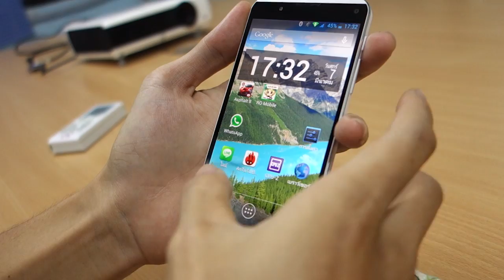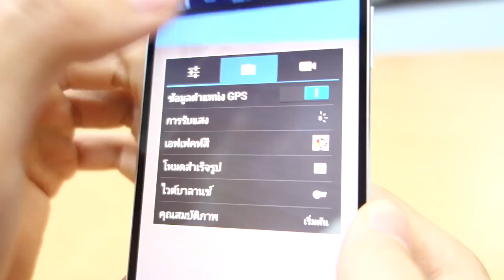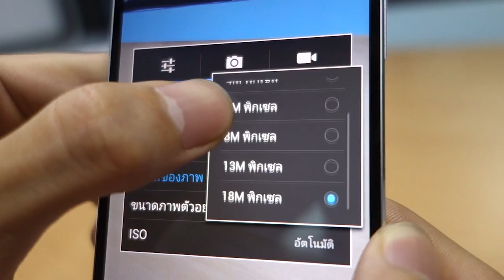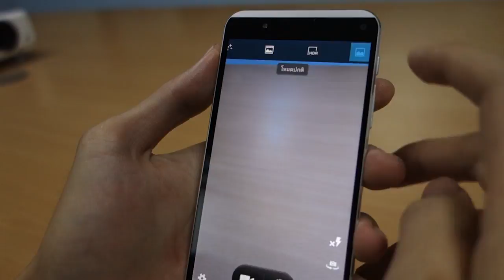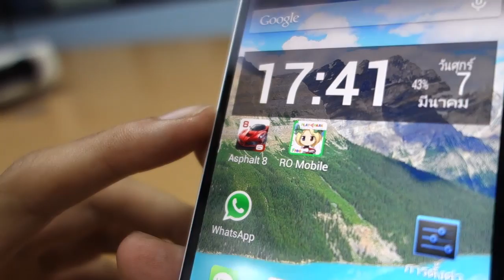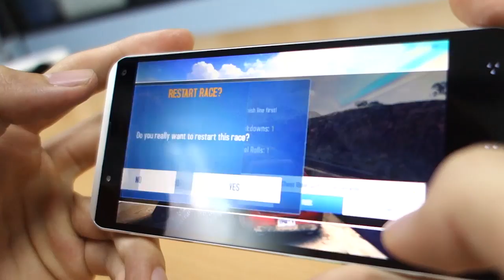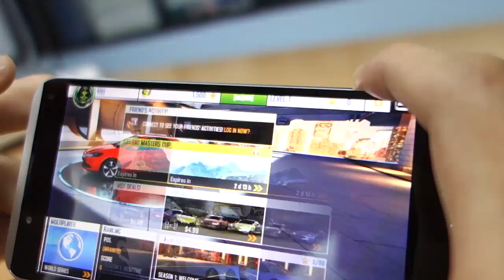รีวิวมือถือ i-mobile IQ X Octo ขนาดจอ 5 นิ้ว กล้องหลัง 18 ล้านพิกเซล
คลิปวีดีโอรีวิวสมาร์ทโฟน i-mobile IQ X Octo  สมาร์ทโฟน จาก i-mobile มือขนาดหน้าจอถึง 5 นิ้ว  แถมหน้าจอยังสว่างสดใสอีกต่างหาก ดีไซน์ตัวเครื่องออกมาได้สวยงาม มาพร้อมกับอุปกรณ์มากมาย เช่น กันรอย สายดาต้าลิงค์ กรอบใส อแดปเตอร์ แท่นชาร์จแบบไร้สาย และอื่นๆ

กล้องทั้งด้านหน้าและด้านกล้องหลังที่มีความละเอียดมาก โดยกล้องหลัง 18 ล้านพิกเซล พร้อมระบบออโต้โฟกัสและแฟลช ส่วนกล้องหน้าละเอียดถึง 8 ล้านพิกเซล มีแฟลชด้านหน้า มีเทคโนโลยี BSI ช่วยให้กล้องคมชัดมากขึ้นแม้จะอยู่ในสถานที่ที่มีแสงน้อย และเจ้าตัวนี้ยังมีที่ชาร์จสำรองแบบไร้สายติดมาด้วยไม่ต้องพกสายให้พันกันยุ่งเยิง นอกจากจะเป็นที่ชาร์จแล้วมันยังเป็นลำโพงไร้สายได้อีกด้วย เชื่อมต่อผ่านระบบบลูทูธ คุณภาพเสียงที่ชัดเจนและดังมากๆ เริ่มอยากรู้แล้วละสิ ไปดูคลิปวิดีโอพร้อมๆกันเลย

อ่านรีวิว I-Mobile IQ X Octo เพิ่มเติมได้ที่

อ่านรีวิวโทรศัพท์มือถือ อื่นๆเพิ่มเติมได้ที่

อ่านรีวิวอื่นๆ จาก Thaiware.com ได้ที่นี่เลย